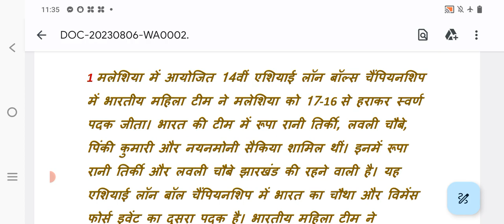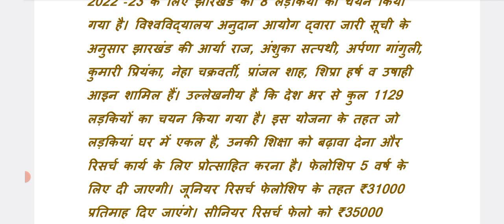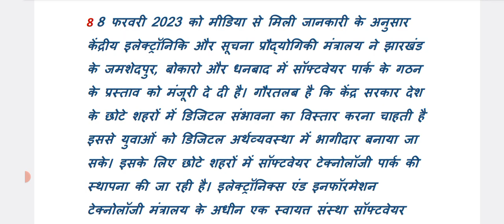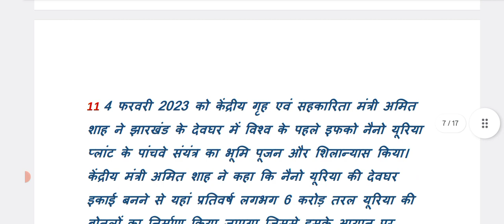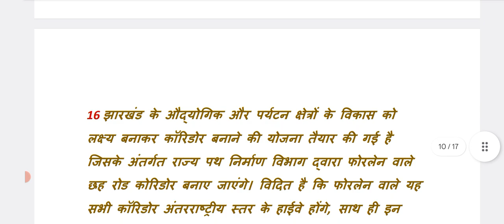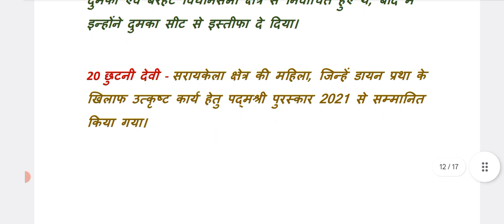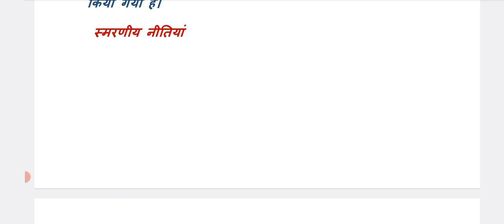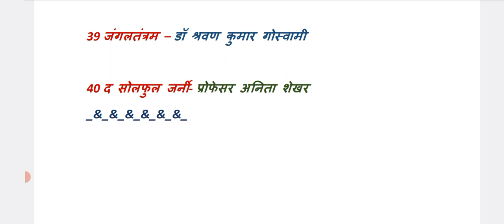Jharkhand Current Affairs, Part-13, झारखंड समसामयिकी (Special) for all Jharkhand exams, Rashmi Singh